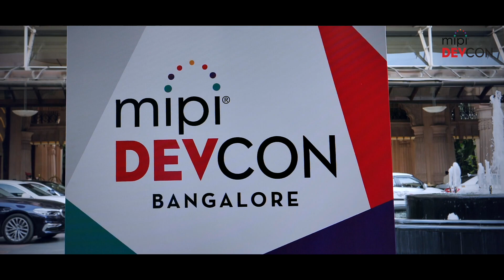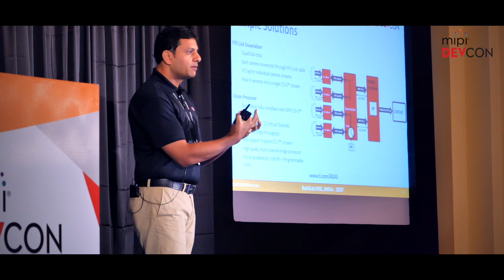Highlights of MIPI DevCon Bangalore 2017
A three-minute recap of MIPI DevCon Bangalore, held Oct. 27, 2017, in Bangalore, India.  Hosted by MIPI Alliance, the developers conference featured exhibitor demos and more than 25 presentations on a variety of MIPI's most widely adopted specifications.